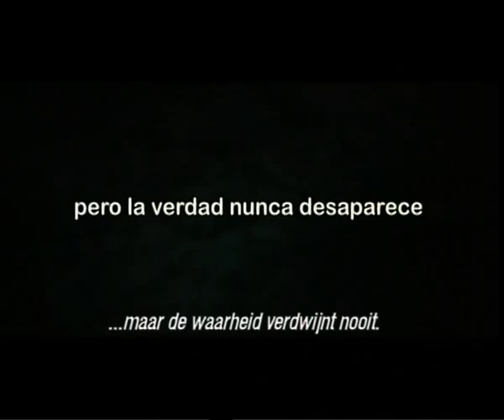Pudor - Nederlandse Trailer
Pudor gaat over intimiteit, over de verlangens, obsessies, geheimen en angsten die we verborgen houden, zelfs voor degenen van wie we het meeste houden.

Binnen een Spaanse familie heeft iedereen zijn eigen geheimen: Alfredo (Nancho Novo) krijgt te horen dat hij ongeneeslijk ziek is, zijn vrouw Julia (Elvira Mínguez) ontvangt erotische briefjes van een mysterieuze man. Dochter Marisa (Natalia Rodríguez) worstelt met haar seksuele geaardheid als ze merkt dat ze verliefd is op haar beste vriendin, en haar broertje Sergio ziet dode mensen. Zelfs opa Salvador leeft met een geheim waar zijn kinderen nooit vanaf hebben geweten.
Zoals het geval in veel families, zijn alle personages in Pudor alleen...hoewel ze onder één dak leven...Een prachtig verhaal over geheimen die we voor onszelf houden om niet gekwetst te worden.

Pudor is de eerste film geregisseerd door de broers Ulloa. Tristán Ulloa is vooral bekend van zijn hoofdrol in de film Lucía y el Sexo.